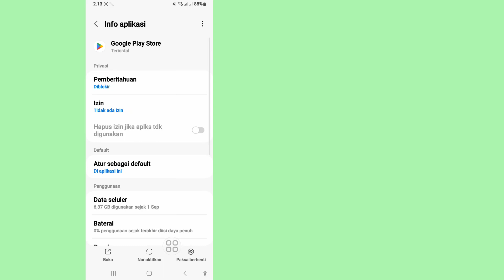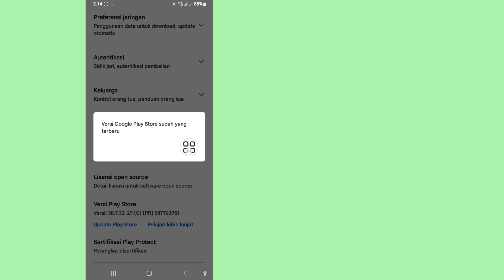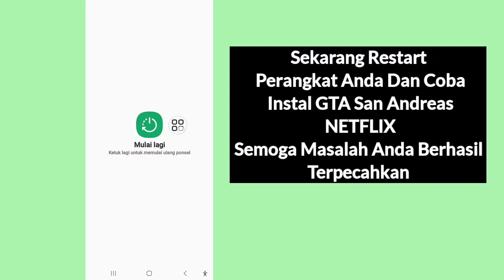Gta San Andreas Netflix Perangkat Anda Tidak Kompatibel Dengan Versi Ini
Di Sini, Dalam Video Ini Saya Akan Menunjukkan Cara Memperbaiki Gta San Andreas Netflix Perangkat Anda Tidak Kompatibel Dengan Versi Ini Saya Akan Menunjukkan Proses Termudah Untuk Memperbaiki Gta San Andreas Netflix Perangkat Anda Tidak Kompatibel Dengan Versi Ini Dengan Mudah.  Jadi Tonton Terus Video Lengkapnya Tanpa Dilewatkan Untuk Mengetahui Gta San Andreas Netflix Perangkat Anda Tidak Kompatibel Dengan Versi Ini |  GTA SAN ANDREAS NETFLIX

 Penafian Hak Cipta Berdasarkan pasal 107 Undang-Undang Hak Cipta tahun 1976, Tunjangan Dibuat Untuk "penggunaan wajar" Untuk Tujuan seperti Kritik, Komentar, Berita, Pelaporan, Teknologi, Beasiswa, dan Penelitian, Penggunaan Wajar adalah penggunaan yang diizinkan oleh Negara-negara hak cipta yang mungkin melanggar  Penggunaan nirlaba, pendidikan, atau pribadi memberi keseimbangan pada penggunaan wajar.